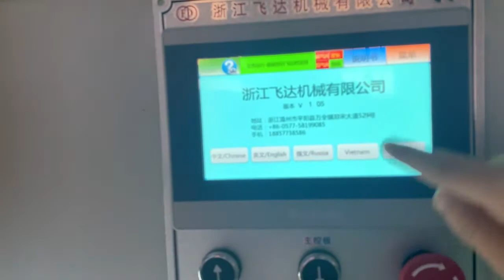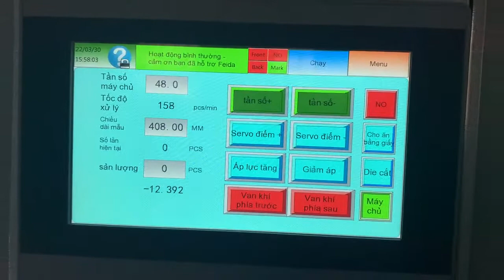rolldiecuttingmachine Paper cup roll die cutting machine testing before exporting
Zhejiang Feida Machinery Co., Ltd. is a high-tech enterprise specializing in the production and sales of printing machines, die-cutting machines, and stripping machines. We were established in 2010 and have grown so far. Covering an area of 18,000m2 and exporting to more than 100 countries. It has a group of high-precision processing and manufacturing equipment which has laid a solid foundation for product quality. The professional sales team and the after-sales team have created a good customer service system. The production workshops perform their respective duties, perfectly control every detail, The responsibility is assigned to the person. And the perfect production process creates better product quality.
With the purpose of "becoming a high-quality supplier" and "satisfying customers and providing the best after-sales service", Zhejiang Feida Machinery Co., Ltd. is willing to become a top brand in the field of die-cutting machines. To maximize customer satisfaction. Since its establishment, Feida's economic indicators have been rising for several consecutive years. it has become a leader in the domestic machinery field.
In order to meet the needs of customers, Zhejiang Feida Machinery Co., Ltd. began to sell complete sets of production lines. Expand the service system, and connected the upstream and downstream production equipment of printing and die-cutting. For different final products, we provide a variety of solutions to analyze the most suitable products for customers. Pre-sales quality control and after-sales professional services. Assist customers to start the purchase plans.